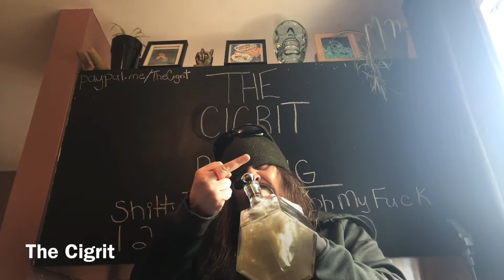You Ever See Her Get Into The Little Car Across The Street? Oh My F@ck!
Cigrit and Donna eat clubhouse sandwiches while talking about their fat assed stalker neighbour in Timmins, Ontario.✌🏻

Eddy Dampier
574 Maple St. N.
Timmins, Ont. P4N 6C6
Canada